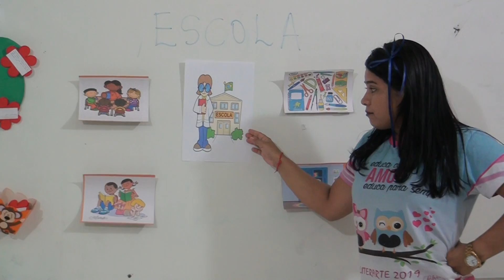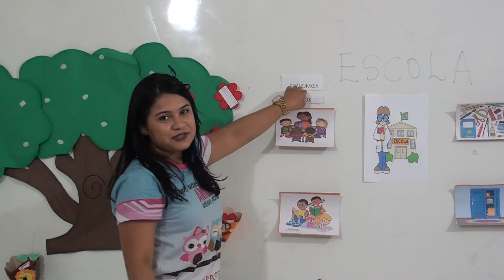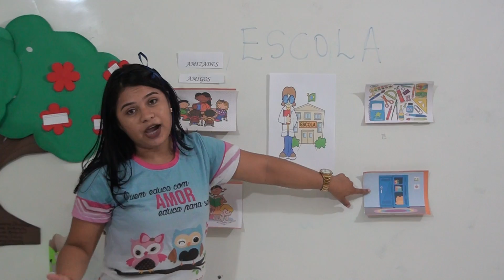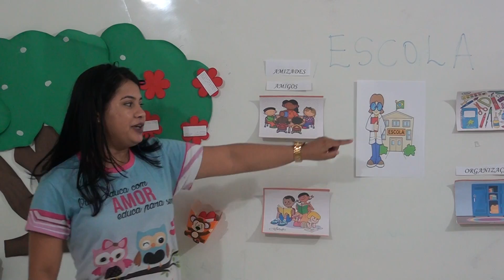Aula 04 - Tia Naiany Infantil V